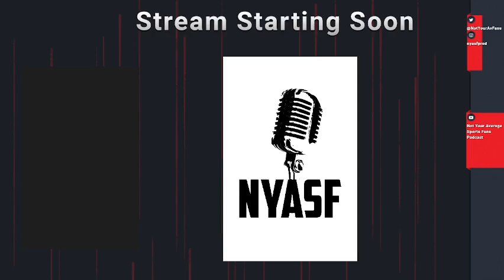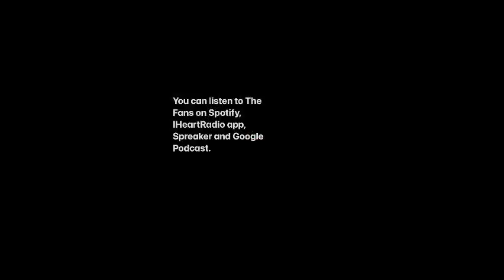NYASFP ep. 90!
The Fans are ready to rock a power hour tonight! NYASFP Live! Explicit!